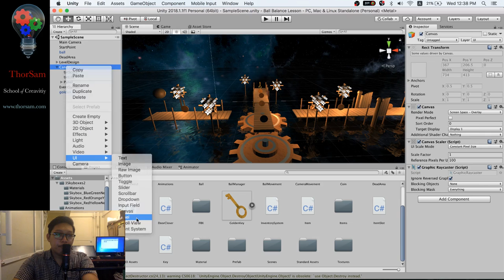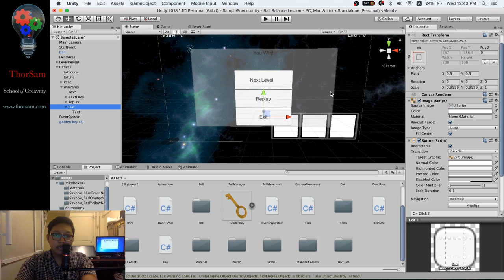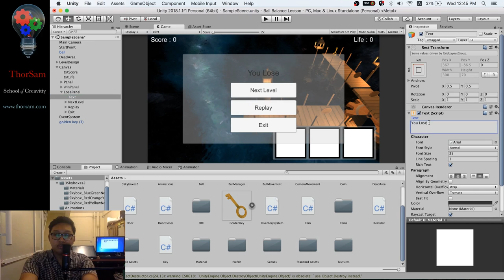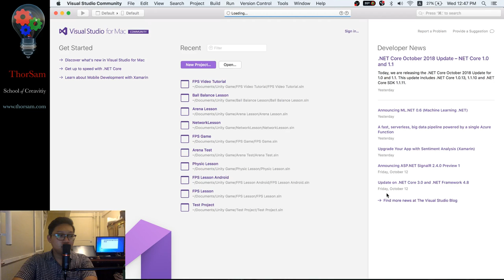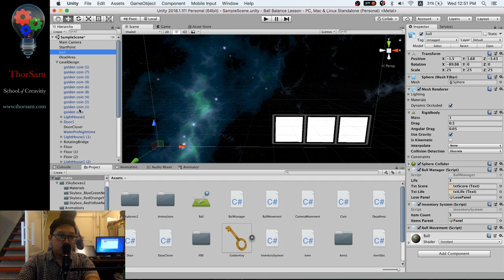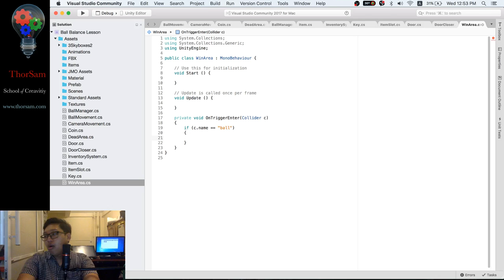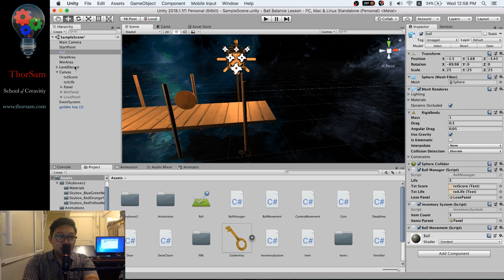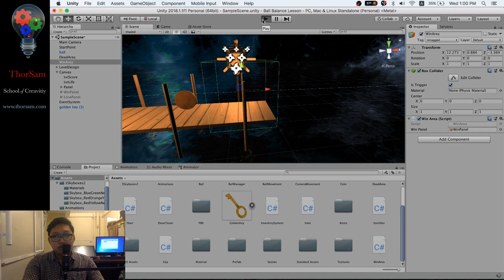Making Ball Balance Game with Unity3D - Part15